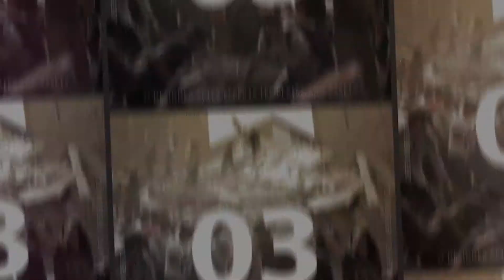Criterio Hidalgo tiene para ti lo bueno, lo malo y lo destacado de las noticias de este viernes.